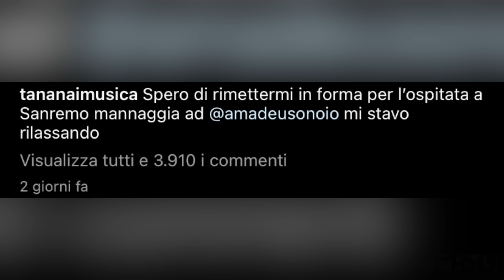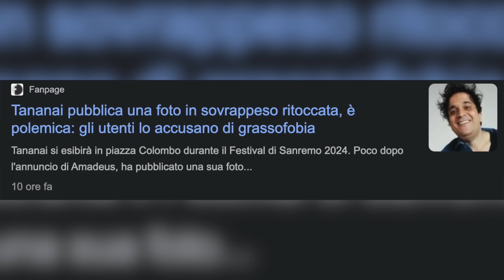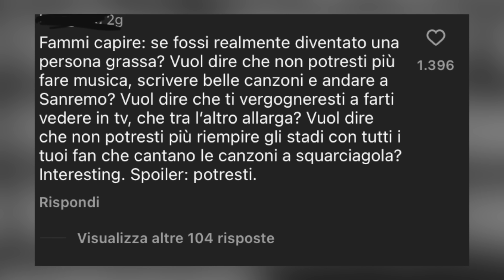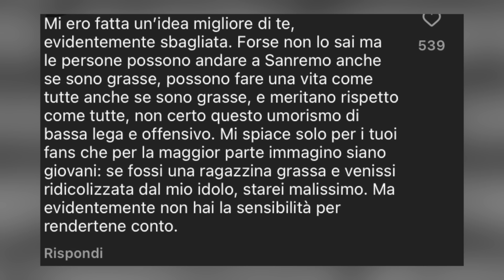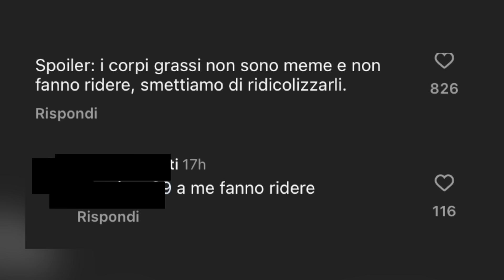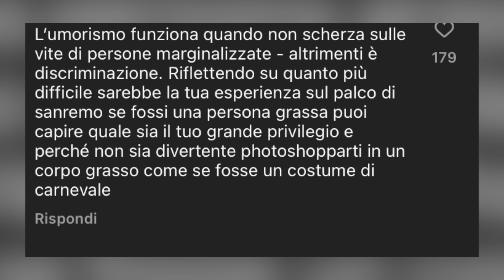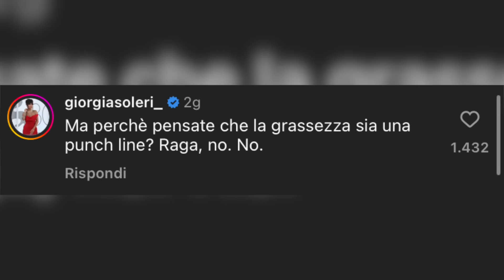IMMAGINA essere accusato di GRASSOFOBIA per QUESTO..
LO SCANDALO DELLA GRASSOFOBIA DI TANANAI

Tananai è uno degli ospiti di Sanremo 2024, e ha pubblicato un posto per annunciarlo. Tuttavia molti utenti l'hanno trovato offensivo e l'hanno accusato di essere grassofobico.